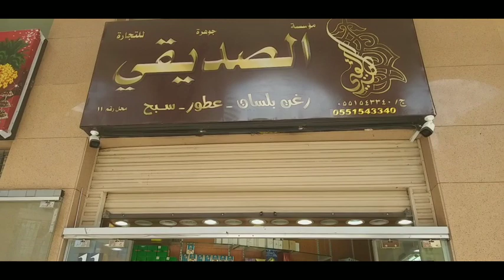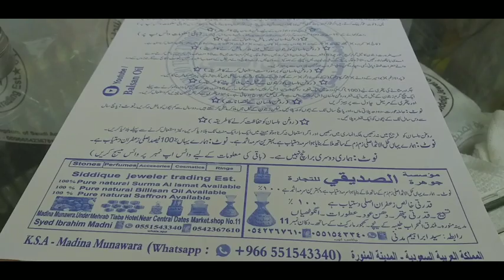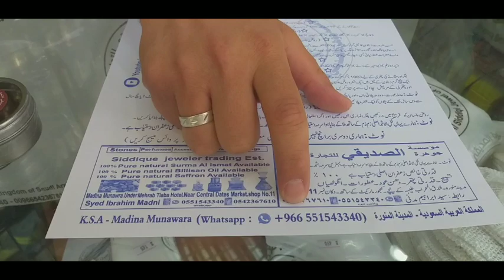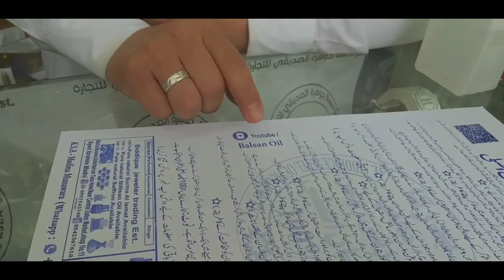روغن_بلسان Rogan e balsaan میدان بدر گاہ اصلی aman29tv روغن بلسان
میدان بدر کا اصلی روغن بلسان مدینہ میں   مسجد نبوی صلی اللہ علیہ وسلم کے 6نمبر گیٹ کے سامنے یہ ایک دوکان سے  ملتا ہے